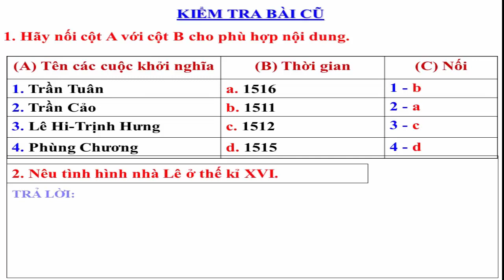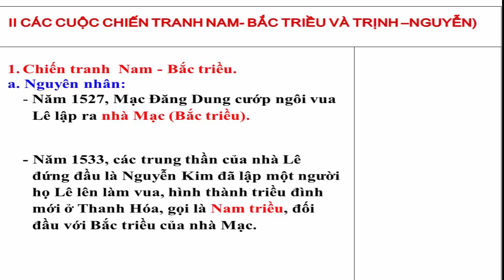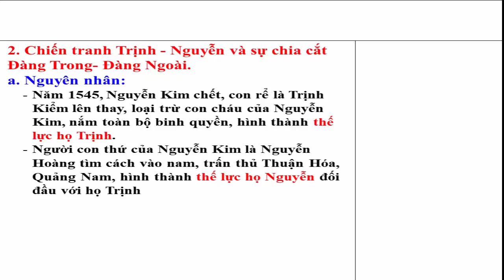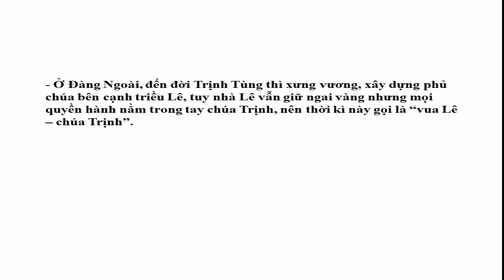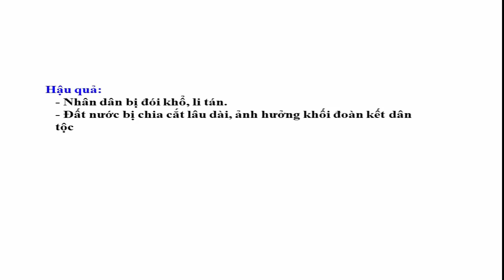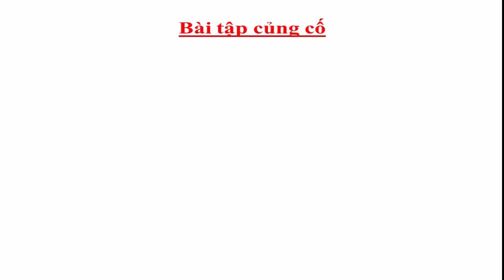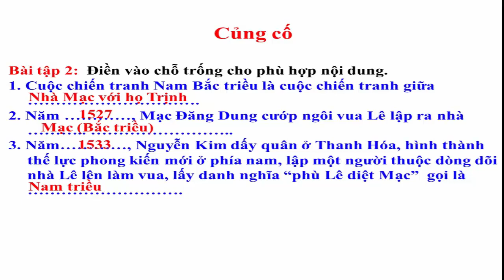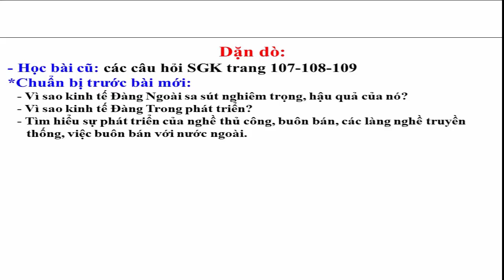LICH SU 7 Bài 22 mục II Sự suy yếu của nhà nước phong kiến tập quyền thế kỉ XVI XVIII